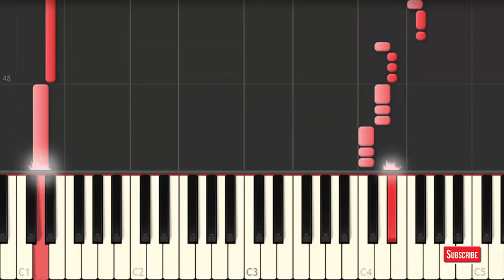Çukur 4 Kulkan Erdenet | Easy Piano by Lotfy | الحفرة4